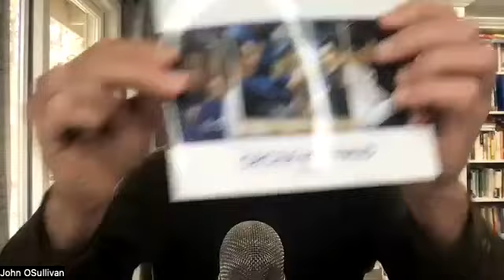The Winning Ways of Women Coaches: A Discussion with Cecile Reynaud and Vanessa Fuchs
This week on the pod we interview Hall of Fame Volleyball coach Cecile Reynaud and WeCoach CEO and long time college athlete, administrator, and NCAA admin Vanessa Fuchs to discuss the book Winning Ways of Women Coaches, edited by Reynaud. We’ve entered a new era of women in coaching. Women coaches across the globe have triumphed, using their expertise, experience, and sustained success to break down barriers and establish new standards of excellence in their coaching roles.

Some of the most exceptional women coaches in the world have contributed to this groundbreaking book, each examining a different coaching topic from her unique viewpoint. Representing 15 different sports—including professional football and baseball—and earning more than 50 national championships and dozens of world and Olympic titles, these coaching pioneers provide the acumen and inspiration to succeed in the coaching profession. Today, Jerry and John discuss the story behind the book and some of its most valuable lessons with Cecile and Vanessa, and it is a fascinating talk about this new era of coaching.

We have over 300 podcast episodes now. Check out all of our podcast episodes